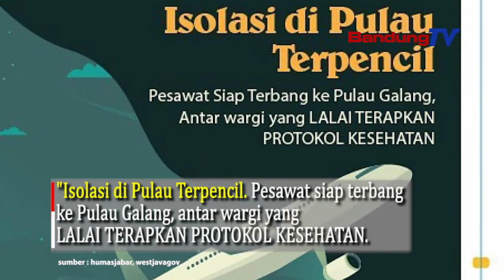Langgar Protokol Kesehatan Dapat "Tiket Gratis" ke Pulau Terpencil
"Isolasi di Pulau Terpencil. Pesawat siap terbang ke Pulau Galang, antar wargi yang LALAI TERAPKAN PROTOKOL KESEHATAN.